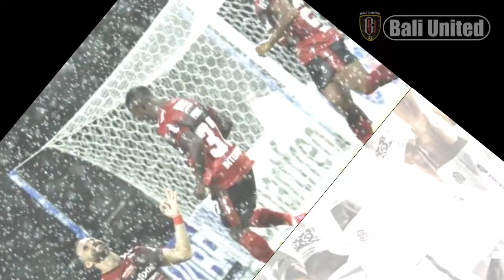⚡️ Belum Juara Saja Bali United Sudah Memecahkan Rekor Poin di Liga 1